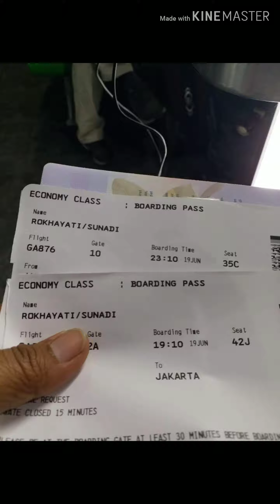19 Agustus 2019